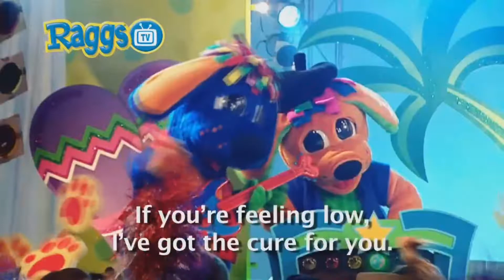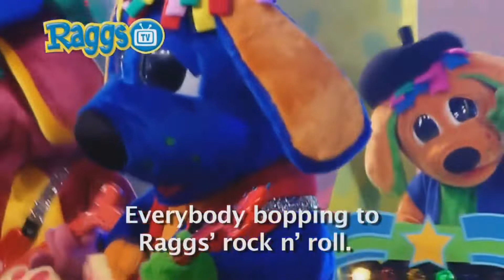Raggs What's The Dealio Instrumental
here you guys go an instrumental of raggs my 1st one to be exactly hope you all enjoy.